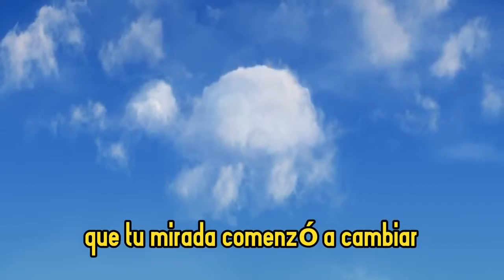Chris Syler- Contigo Siempre (para ti Smith ♥)